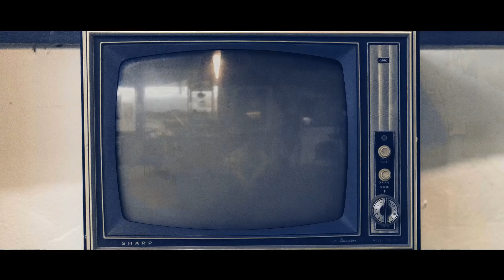Brighty Stunner - My Trophy (Officia video)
Music video for Brighty Stunner - My Trophy (Officia video) performed by Brighty Stunner.